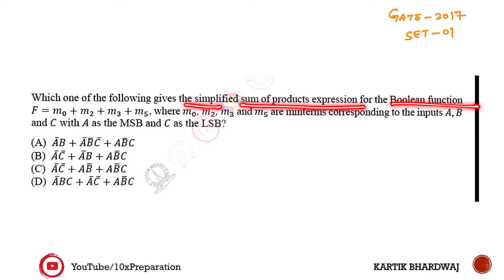GATE 2017 - Set 1: Boolean Algebra Explained | Digital Electronics | VLSI Interview Prep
🚀 Welcome to our VLSI Interview Prep series! In this educational video, we're diving into the GATE 2017 - Set 1 exam and focusing on Boolean Algebra, a crucial topic in digital electronics. We'll dissect the questions from this set, providing step-by-step solutions and in-depth explanations.

⚙️ Video Highlights:

Overview of GATE 2017 - Set 1: Understand the structure and complexity of the Boolean Algebra questions in this particular GATE set.
Question Breakdown and Solutions: Analyze each question, unravel the core concepts, and walk through detailed solutions.
Problem-solving Strategies: Learn effective problem-solving techniques that are crucial for GATE exams and VLSI interview preparations.
🔍 Why Analyze GATE 2017 - Set 1 Boolean Algebra for VLSI Interviews?
GATE exams are a vital step for aspiring VLSI engineers. Understanding the GATE 2017 - Set 1 Boolean Algebra questions equips you with the skills needed to crack these exams and succeed in VLSI interviews.

📖 What's in Store:

In-depth Question Analysis: We break down each question, providing comprehensive solutions and insights.
Exam-oriented Approach: Tailored to GATE exams, our analysis helps you align your preparation with exam expectations.
Skill Enhancement: Enhance your problem-solving skills, a crucial aspect of excelling in competitive exams and VLSI interviews.
⏰ Don't miss this opportunity to boost your understanding of Boolean Algebra through the lens of GATE 2017 - Set 1.

Let's tackle GATE 2017 - Set 1 Boolean Algebra questions together and pave the way for your VLSI interview success! 💡